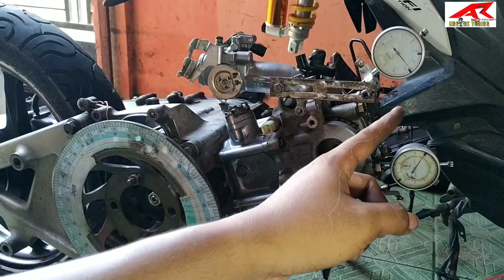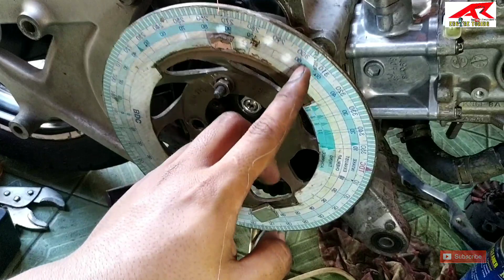Modif vario 125 to 155cc Part 2 | Dialing Camshaft Brt, pengukuran durasi noken as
Ini adalah bagian dari video bore up vario 125-155, video yg pertama berisi pembakaran hingga pasang clynderblock, di video ini kita akan pasang head sampai mesin hidup,

Semoga bermanfaat

trimakasih